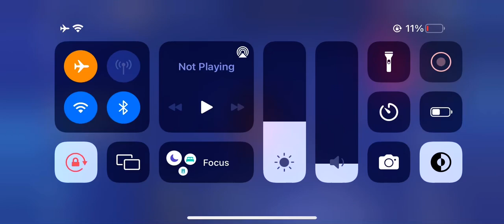Proof xinyan is not so bad you just have to build her right